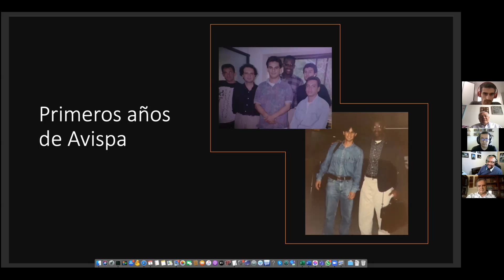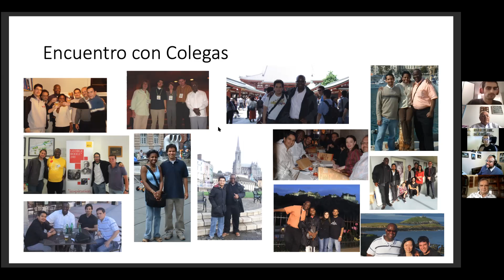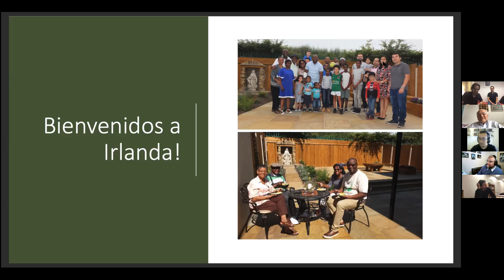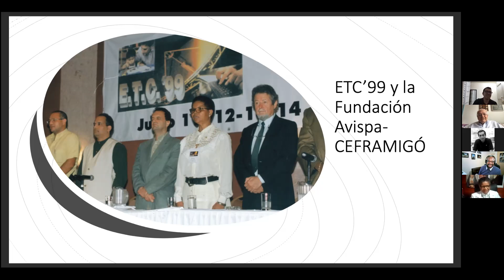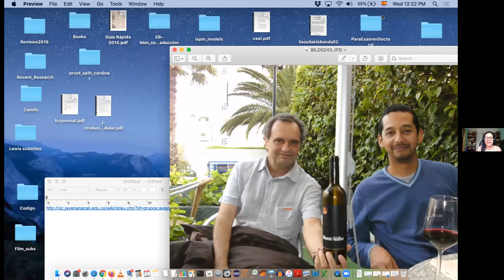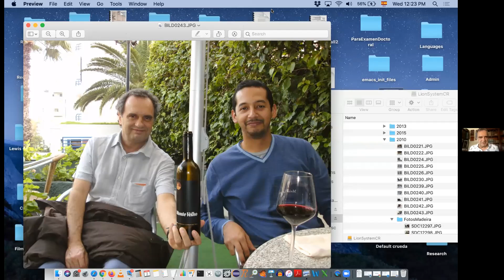17 Acto de cierre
Fin del evento: conversación y brindis por los 25 años de AVISPA